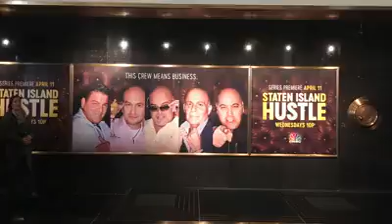New York, NY USA: a pretty short 1.11 Min video round up of Broadway / Manhattan area highlights.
Highlights of one day in New York at Manhattan / Broadway areas from early AM to Night, all in 1.11 Min video: 2018 visit for a week all rolled up in this ensemble: New York, NY USA: a pretty short 1.11 Min round up of Broadway / Manhattan areas: High lights.